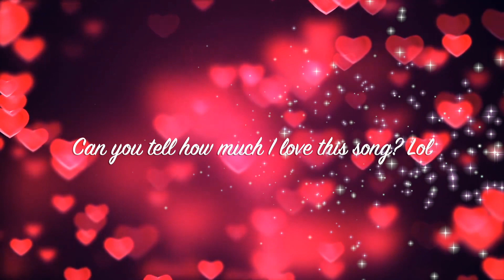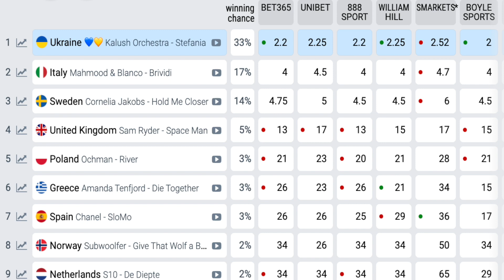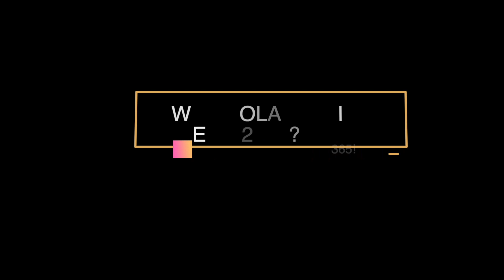Eurovision 2022 Poland - Is River the winning song? (Krystian Ochman)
Krystian Ochman comes to Eurovision 2022 in Turin/Torino, Italy with the high hopes of his nation for Poland's first win at Eurovision.
Can he do it? Can he become the first Polish performer to win the Eurovision Song Contest? (JESC not included in this). @Krystian_Ochman
Here is my thoughts.